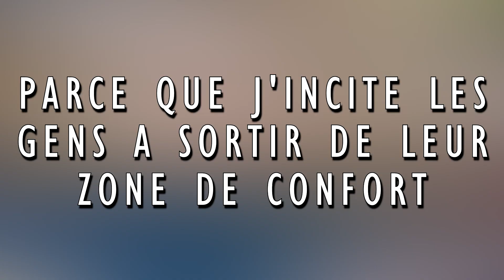MON AVIS SUR LES CHRONIQUES NÉGATIVES ! - Cédrik Armen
Pourquoi je réalise toujours des chroniques positives ?

• TU SOUHAITES ME CONTACTER OU DISCUTER ?

Tu as déroulé la barre d'infos ?
Je te mets donc au défi de placer "printemps" dans ton commentaire.
Essaie de faire une phrase avec. A toi de jouer !

Cédrik Armen, c'est qui ?
Un mec un peu spécial mais attachant.
Taureau ascendant cancer.
Il te parle littérature et t'offre des conseils lecture avec dynamisme et bienveillance.

Amour et saumon.